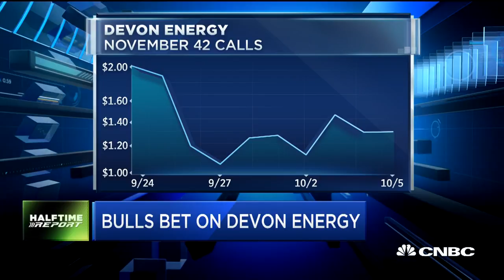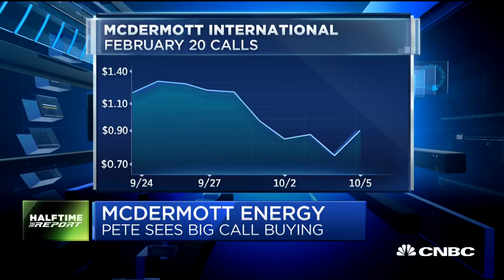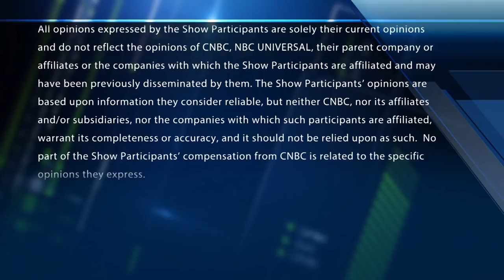Traders make big bets on McDermott International, this energy stock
"Halftime Report" trader Pete Najarian spots unusual options activity in shares of Devon Energy and McDermott International.